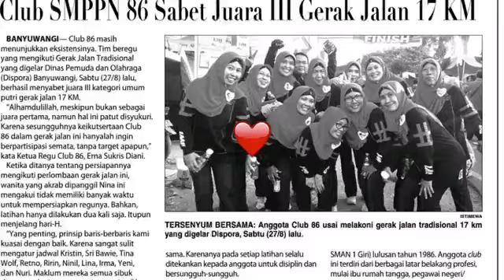The Champion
Alumni SMPP Negeri 1986 Sabet Juara 3 Gerak Jalan 17 Km Kategori Umum di Banyuwangi Tahun 2016. ALUMNI SMPPN 1986 BANYUWANGI dengan sebutan "CLUB 86 SMPPN BANYUWANGI"